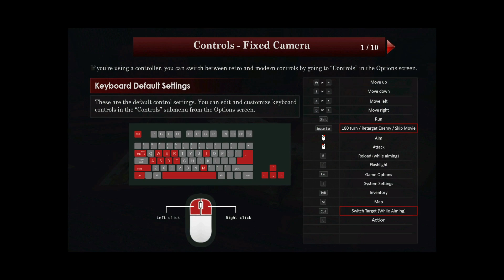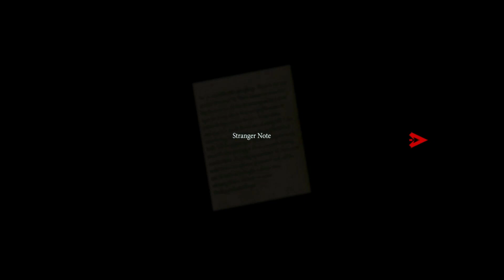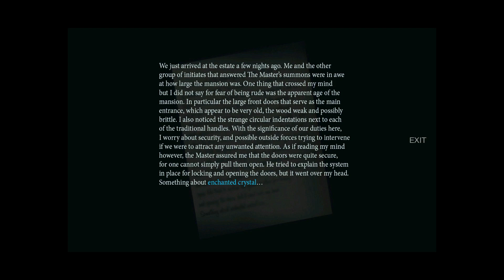Them and Us | Inspired by Resident Evil | Classic Horror Game | Full Game Walkthrough - Part 1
Them and Us is a classic, survival horror game with a focus on atmosphere and player immersion. Discover the truth of Alicia’s past as she descends further into her strange, unending nightmare.

PC Specs:
CPU: Intel Core i3-7100
GPU: Nvidia geforce 1060 6gb
RAM: 16gb
SSD: Samsung 120gb
HDD: 1TB Seagate
OS: Windows 10

All the videos in this channel are played/edited by me